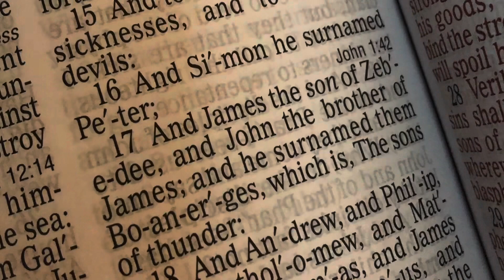Rapture Perspective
I look at the rapture history and from their perspective that they are right